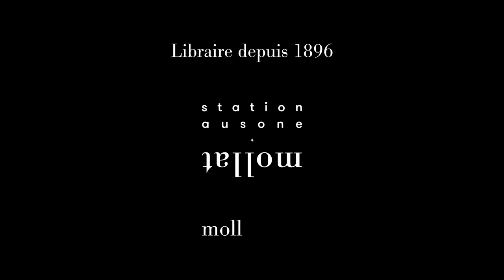David Joy - Nos vies en flammes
À l'occasion de la 18ème édition du festival "Quais du Polar" à Lyon, David Joy vous présente son ouvrage "Nos vies en flammes" aux éditions Sonatine.